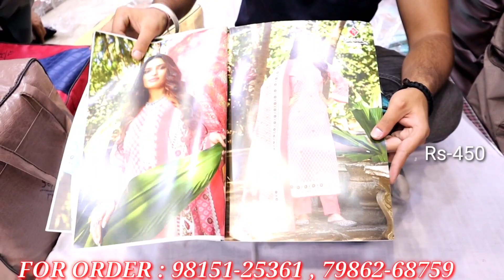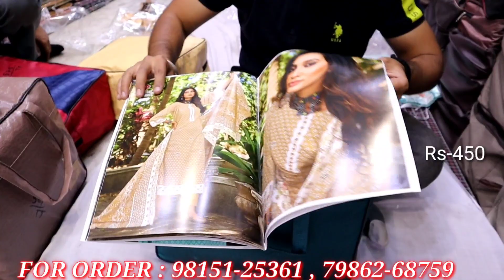ਹੁਣ ਪਹਲੀ ਵਾਰ ਪੂਰੇ Ludhiana ਵਿੱਚ ਏਨੇ ਸੋਹਣੇ Suits ਬਹੁਤ ਹੀ ਘੱਟ Rate ਵਿੱਚ | Vijay Kumar and Company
gear links/flipkart

jbl headphone =

Shop address - Vijay Kumar and Company Ludhiana FieldGanj

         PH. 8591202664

searching Tags

ludhiana
ludhiana market

ludhiana
ludhiana market
gaisala road
gausala road
madhopuri market
ludhiana city

ludhiana kapda
cloth market
velvet
welewt suit

ludhiana gaushala

Keshav corner
ladis sweter
ladies dress
girls dress

palazoo
sarara

ludhiaan bedsheet
blanket ludhiana

Ludhiana innermost
Ludhiana woolan. Kids wear
Ludhiana woolan
boutique suits
party wear suits
punjabi suits
cotton suits
patiala suits
ex mill suits
fancy suits
designer suits
ladies suits
wholesale market suits
ambala market
ramtex suits
omtex suits
branded suits
imperial suits
sahiba suits
jai vijay suits
riva suits
kani suits
cotton kani suits
luxurious suits
cheapest suits
ludhiana

                 # wholesale shop
top design
                 # bridal suits
                 # fabric collection
jaipuri design